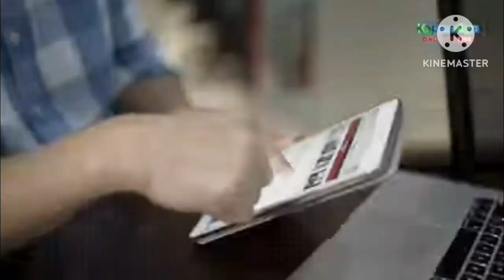TV Patrol OBB 2023